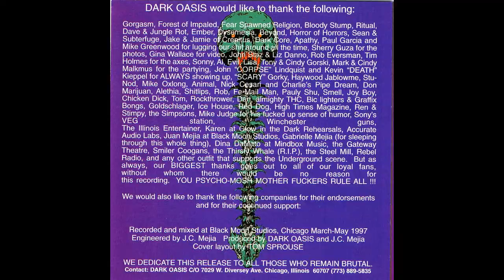Dark Oasis "Lurking In The Darkness" '97 The 11th Commandment (tr1of 6)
Darkoasis-Lurking In the Darkness 1997- Track 1 "The Eleventh Commandment"- Chuck Kotlewski-Drums, Tom Sprouse-Vocals/Rhy Guitars, Frank Garcia-Lead Guitars, M.- Bass. Produced by J.C. Mejia at Black Moon Studios Chicago IL, Pictures from various shows around that time.